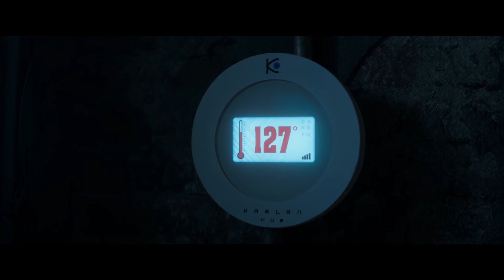Child's Play | Trailer & Review | Chucky Reboot (2019)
Hier der Trailer und eine Filmbesprechung zu dem neuen Chucky Reboot - CHILD'S PLAY!

CHILD'S PLAY

Inhalt

Chucky, die Mörderpuppe, ist wieder da! Von den Produzenten von „Es“, Seth Grahame-Smith und David Katzenberg, und Regisseur Lars Klevberg („Polaroid“) kommt endlich das langerwartete Reboot des Horrorklassikers von 1988: CHILD´S PLAY bringt das Grauen zurück in die Kinderzimmer. In der US-Version wird Chucky von Mark Hamill („Star Wars“) gesprochen. Die alleinerziehende Mutter Karen, die ihrem Sohn Andy (Gabriel Bateman) ahnungslos eine Puppe, eine sogenannte „Buddi Doll“ schenkt, wird von Aubrey Plaza („Parks and Recreation“) gespielt. Jetzt mit neuen technischen Features ausgestattet, hat Chucky ungeahnte Fähigkeiten, die garantiert Schrecken 2.0 verbreiten...

Folgt mir gerne auf Instagram:
Instagram.com/EphraUnrated